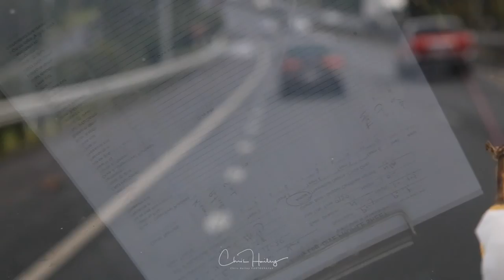PADI Sidemount Course - Auckland Scuba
Last week our DIPSI students embarked on a different "Side" of training with Chris. They started learning how to dive with 2 cylinders in a sidemount configuration, after spending 4 days on the course they all passed with flying colours and had a great time doing it. Soon they will also be wreck dives in sidemount, penetration dives and later going into PADI Sidemount Instructor Training with Chris.